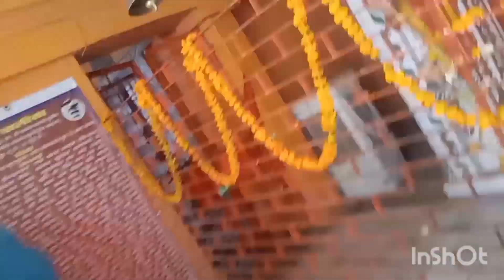राम जी के आगमन की धूम 💃💃💃💃जय श्री राम 🙏🏻🙏🏻@mamtatripathivlogs7151